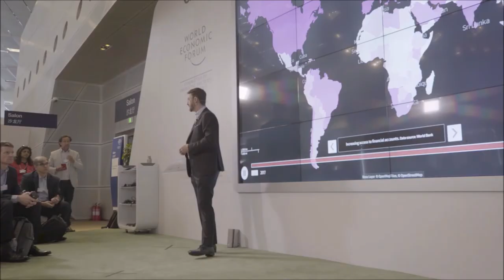S4tM: Global Situation Space | The Big Picture on Modern Slavery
AMNC19 Global Situation Space | The Big Picture on Modern Slavery